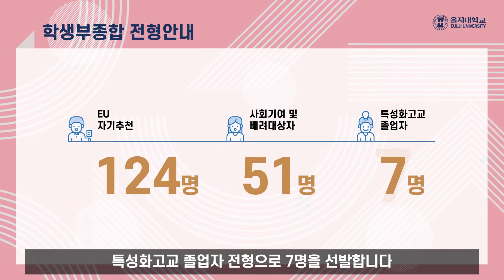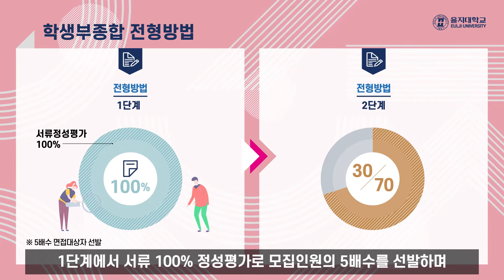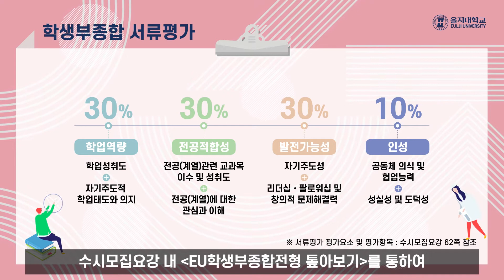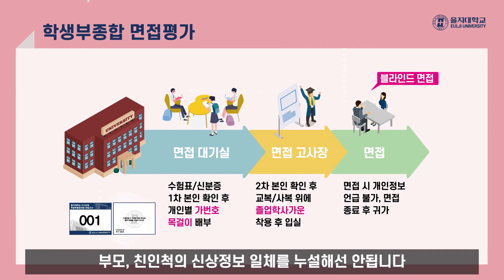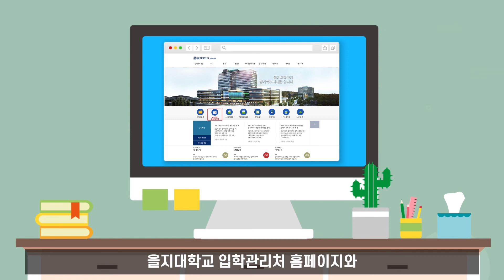을지대학교 대학입학전형 EU학생부종합전형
을지대학교의 신입생 모집요강 그 첫 번째! ‘EU학생부종합전형’을 소개합니다!
별도의 수능최저학력기준 없이 성실한 학업태도와 주도적 교내 활동 참여를 겸비한
학생이라면 이 전형! 한 번 도전해보시는 것이 어떨까요?

자세한 사항은 을지대학교 홈페이지와 을지대학교 입학관리처 홈페이지를 통해 확인하실 수 있습니다